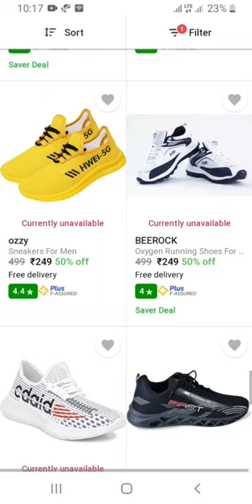✅90% Off 🔥Sports Shoes Loot Flipkart Big Billion Days Best /Sneakers For Men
90% Off Flipkart Big Billion Days Best NIKE ADIDAS PUMA Shoes/Sneakers For Men

adidas
puma
puma shoes
adidas shoes
puma sneaker
adidas sneaker
Sneakers For Men
puma shoe haul
adidas shoe haul
big billion days in flipkart
flipkart big billion days 2022 expected date
flipkart big billion days shoes 13 price
flipkart sale
all stars sale
big fashion festival
sneaker unboxing
white sneaker
white shoes
one chance shoes
best budget shoes
shoes under 500
shoes haul
adidas originals
top 5 shoes
nike
best deals on shoes
shoes
sneaker
nike Shoes
Nike sneakers
flipkart sale
flipkart